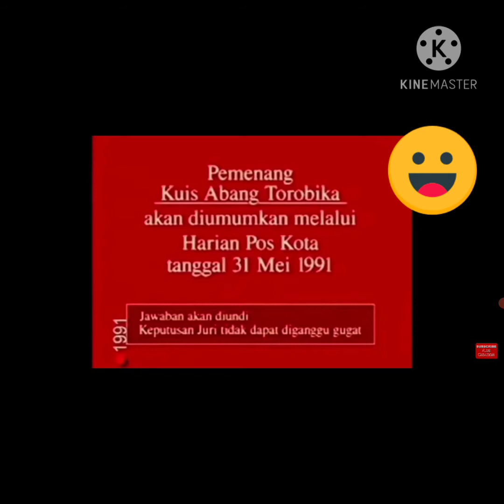nostalgia iklan jadul😆apakah pernah liat